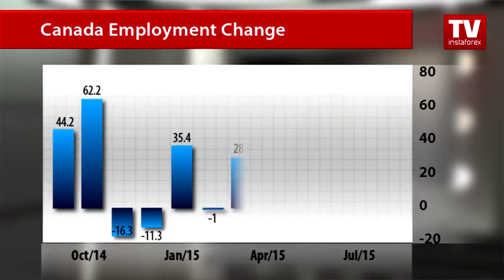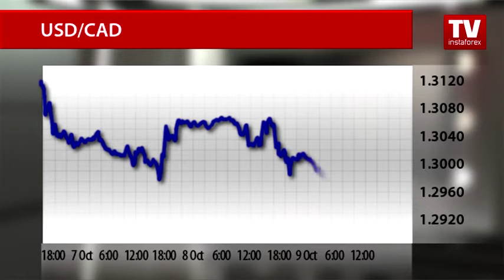Employment change in Canada exceeds expectations